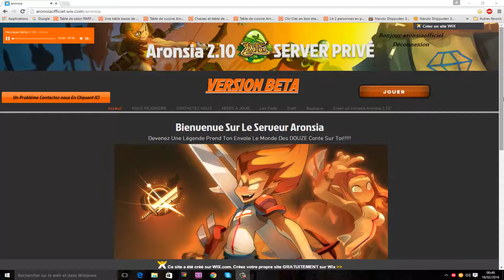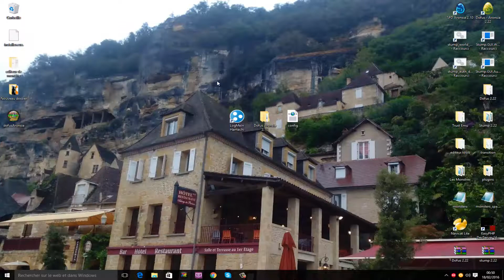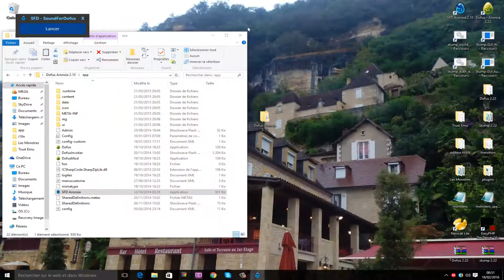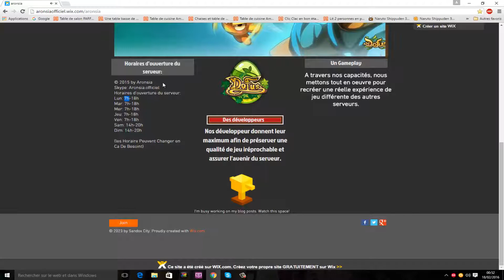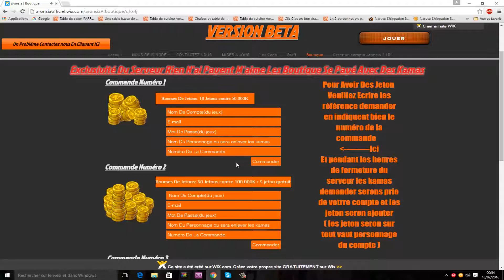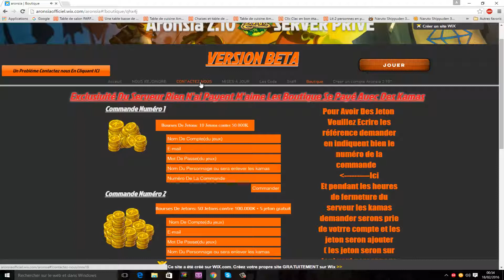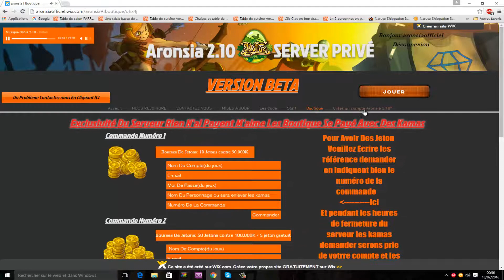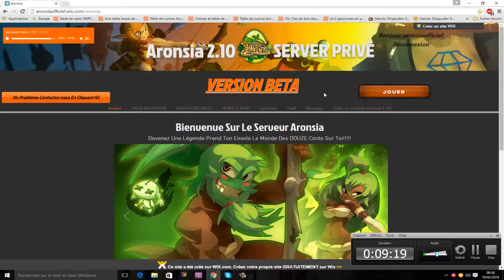Présentation De Mon Serveur Dofus [Aronsia 2.10] (Dsl Changer de pc [Fermer])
Jai Enfin Terminer La Version Beta De Mon Serveur

Skype Du Site : Aronsia Officiel